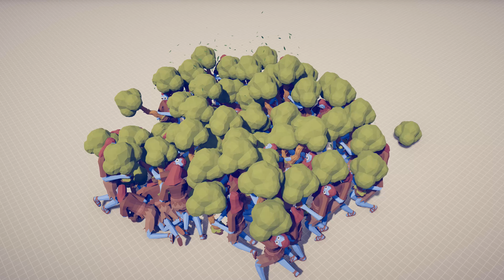THOR vs ARMIES - Totally Accurate Battle Simulator TABS